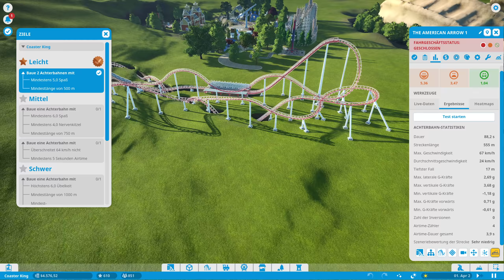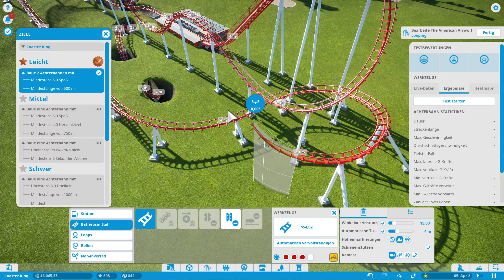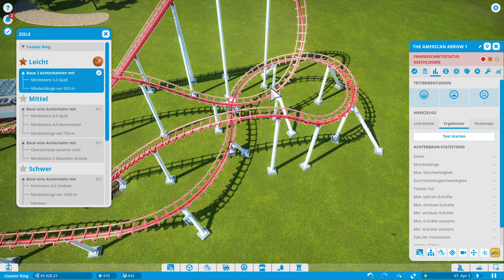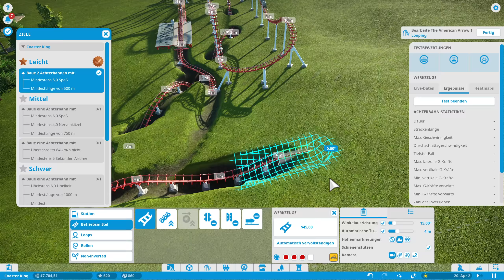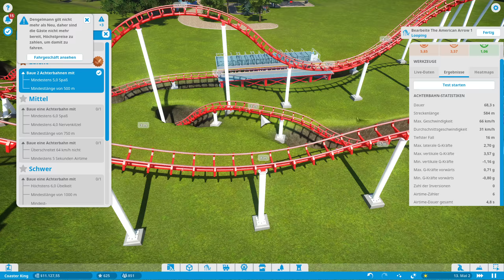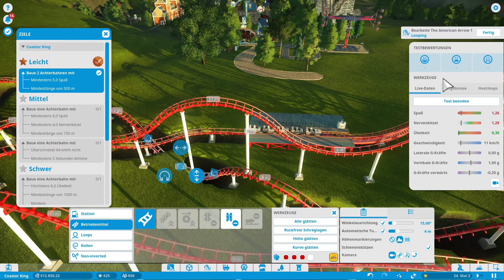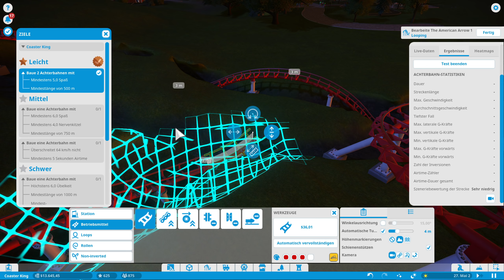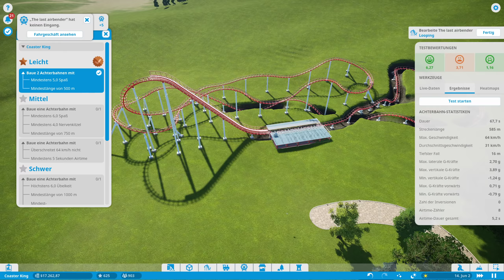Planet Coaster Karriere #115 - Last Airbender! [LET'S PLAY] [DEUTSCH] [HD+]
★ Let's Play Planet Coaster Karriere ★ #115
★ Airtime - Quasi die Schwerelosigkeit unterm Arsch fühlen! Ein Muss für jeden Achterbahnfan! Und hier: In Vollendung!